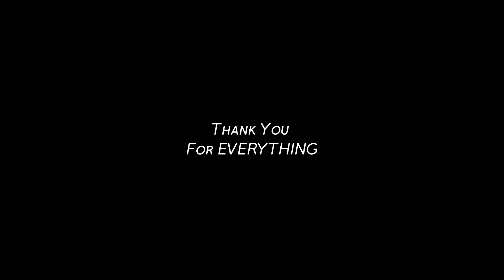Cristiano Ronaldo 2021 ● Welcome Back To Manchester United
Vesmonic Presents -Cristiano Ronaldo Welcome Back To Manchester United - 2021/2022
    Link :